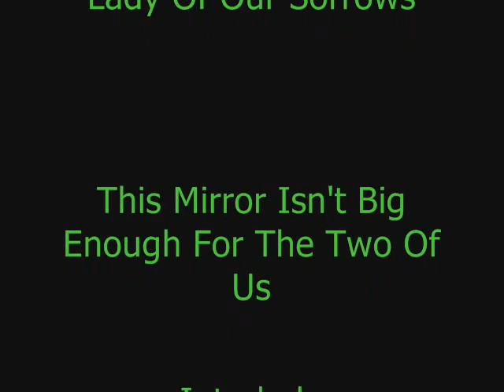Frank Iero Pictures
A lot of pictures of Frank Iero from MCR